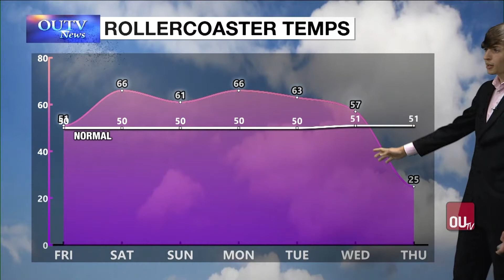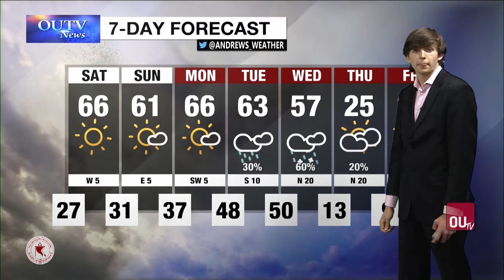Friday Weather Brief January 28, 2022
With Andrew Messersmith